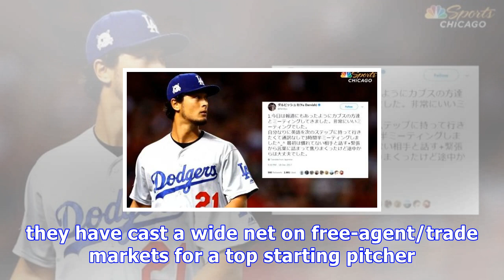Cubs reportedly meet with yu darvish in texas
The Chicago Cubs most definitely are in on the Yu Darvish sweepstakes. Two Cubs executives flew into Dallas on Monday, and 670 The Score’s Bruce Levine speculated it was to meet with Darvish. Cubs Theo Epstein and Jed Hoyer landed in Dallas this afternoon. Free agent Yu Darvish meeting is likely destination for the two execs. — Bruce Levine (@MLBBruceLevine) December 18, 2017 Fan Rag Sports’ Jon Heyman indeed confirmed that was the reason for the trip. He also says the team is interested in many...